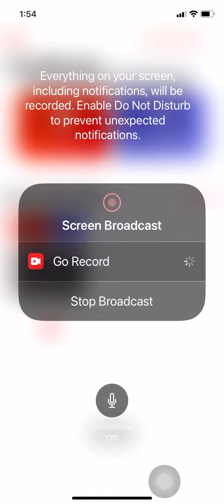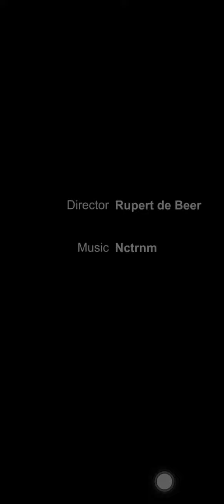Bongi Bengu for Lightheflame